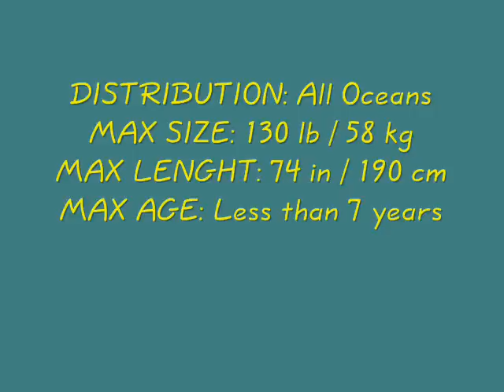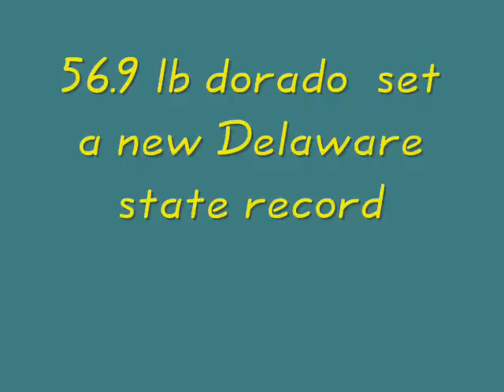World's Biggest Dorado (Mahi Mahi) Ever Caught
The dorado or mahi mahi or dolphinfish is a member of the Coryphaenide family.

Found worldwide in tropical and warm temperate seas, the dolphinfish is pelagic, schooling, and migratory. Though occasionally caught from an ocean pier, it is basically a deep-water species, inhabiting the surface of the open ocean. When hooked dolphin may leap or tailwalk, darting first in one direction, then another. It is believed that they can reach speeds up to 55 mph (83.5 kph) in short bursts.

Successful fishing methods include trolling surface baits (flying fish, mullet, squid, strip baits) or artificial lures; also live bait fishing or casting.
DISTRIBUTION: All Oceans
MAX SIZE: 130 lb / 58 kg
MAX LENGTH: 74 inch / 190 cm
 MAX AGE: Less than 7 years